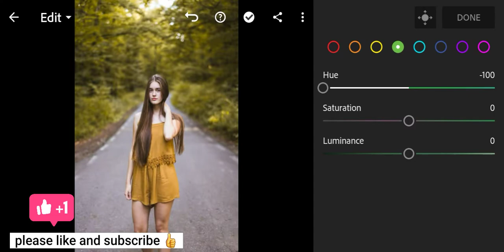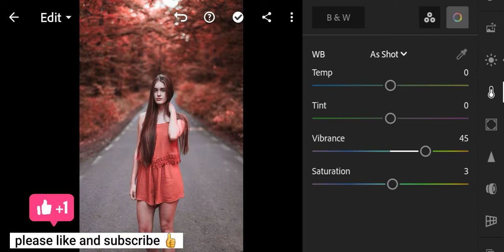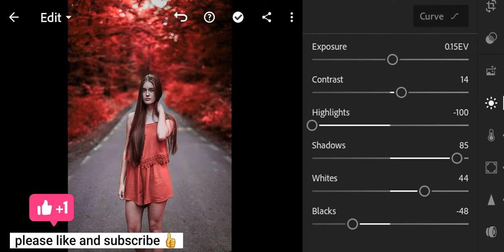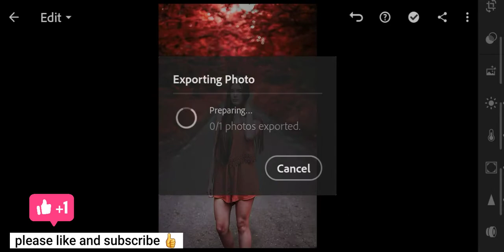How to photo editing(Dark Red and Black tone effect in lightroom mobile😱)